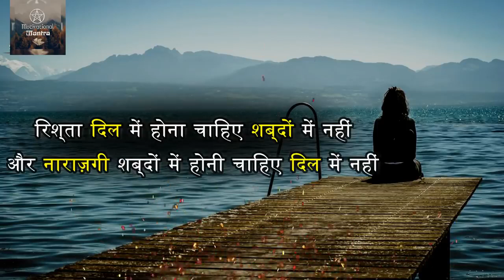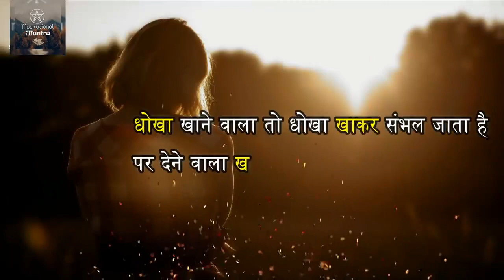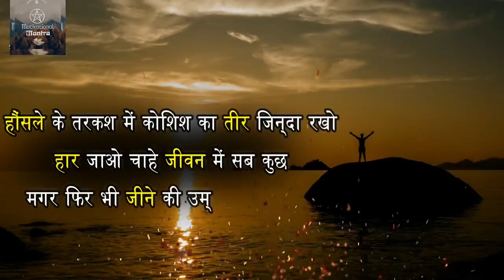new shayari video tip top happy new year shayari video न्यू हिंदी शायरी वीडियो Sonu Kumar Rajput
new shayari video tip top happy new year shayari video न्यू हिंदी शायरी वीडियो

 शायरी वीडियो गम भरी
 शायरी वीडियो एचडी फुल
  न्यू शायरी अंश पंडित
 न्यू शायरी 2021
 न्यू शायरी स्नेक विडियो
 न्यू हिंदी शायरी वीडियो

1) Mahadev Humanshuk Studio
2)Sonu Kumar Rajput

1) shayari video tip top happy new year shayari video न्यू हिंदी शायरी वीडियो Sonu Kumar Rajput

3)Sonu Kumar Rajput 20210211 WA0037er.com/SonuKum89984769?s=09